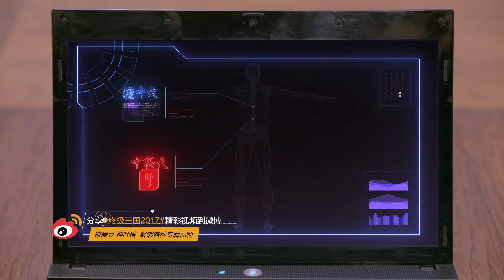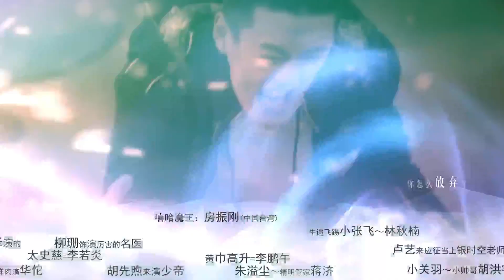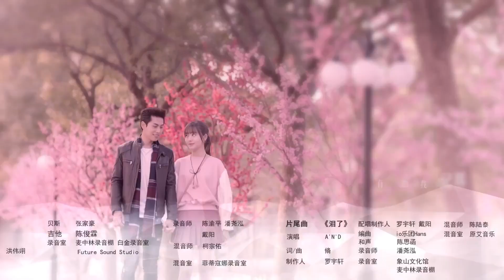【終極三國2017】第40集